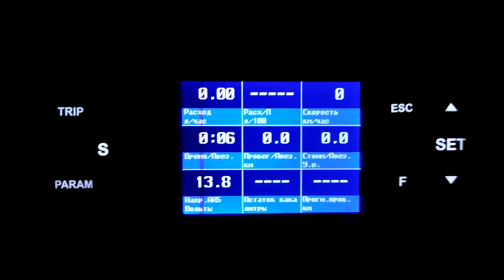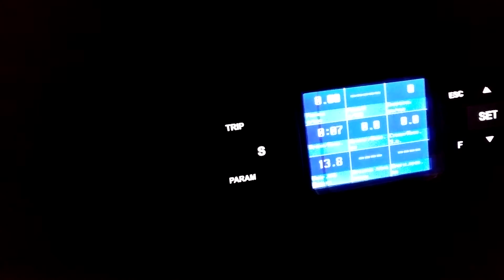Multitronics VC731 на Nissan Terrano Diesel 2003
Подключение Мультитроникса по протоколу Consult1D